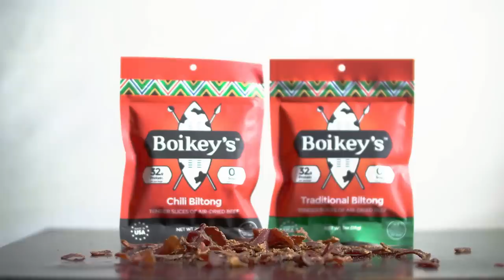Spittin' Chiclets Interviews Jakub Voracek - Full Interview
Jakub Voracek joined episode 218 of Spittin' Chiclets and did not disappoint.